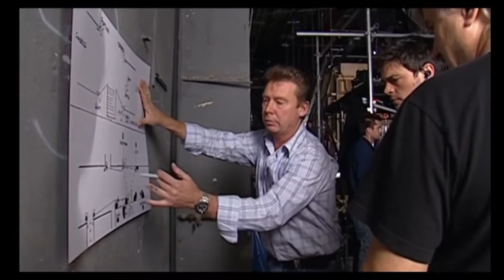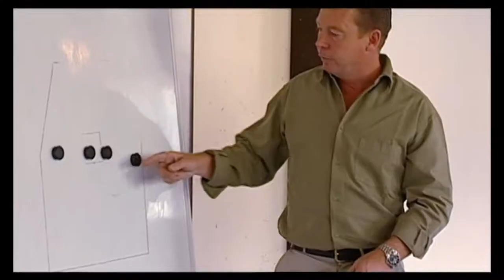Basic Training Behind The Scenes Of Doom (2005) (HD)